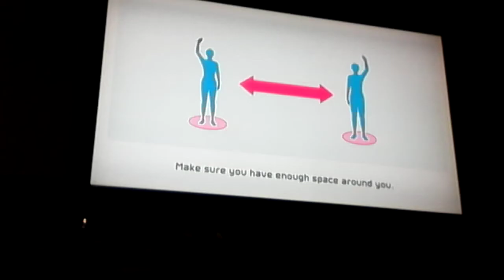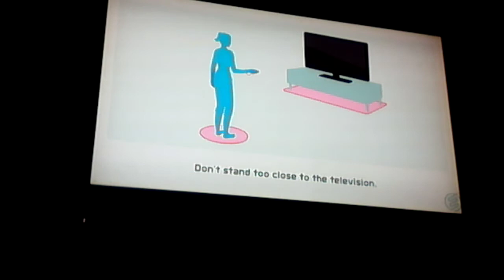Wii Sports Tennis vs Nintendo Switch Sports Tennis Which is Better